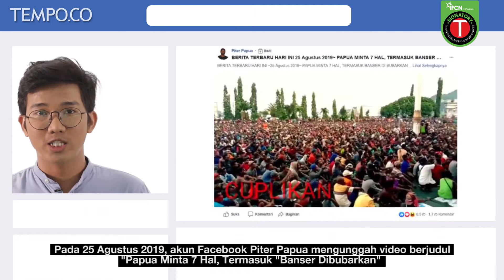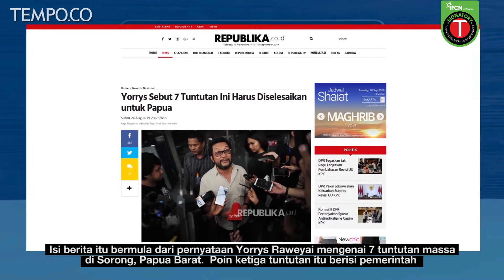[Cek Fakta] Benarkah Papua Minta Banser Dibubarkan?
Video berdurasi 10 menit tersebut diakhiri dengan narasi yang dikutip dari situs Gelora News yang mengklaim bahwa masyarakat Papua meminta Banser dibubarkan. Namun benarkah demikian?

Tim Produksi :
Kepala Produksi: Nana Riskhi
Produser: Nurul Safura, Abdur Rahim
Videografer: Ridian Eka Saputra
Video Editor: Ridian Eka Saputra
Desainer Grafis: Fausta Farel